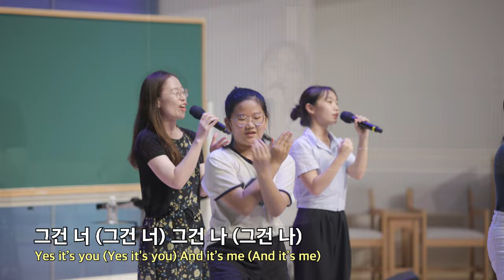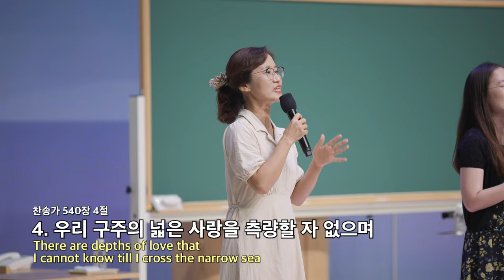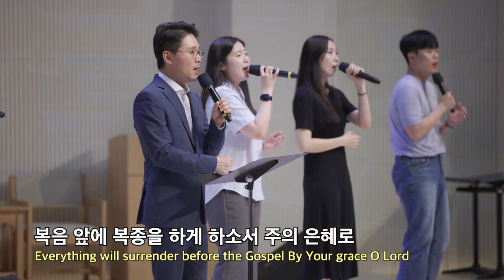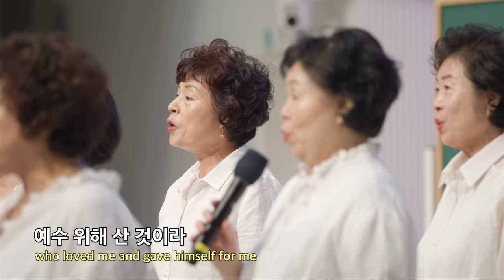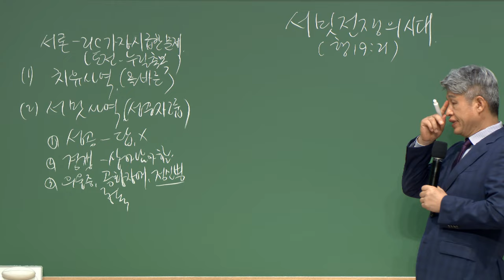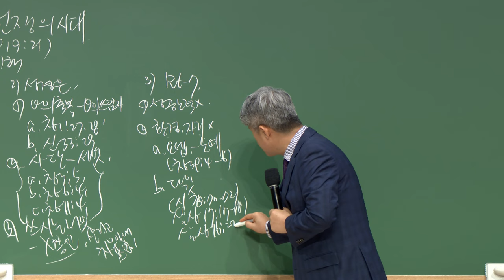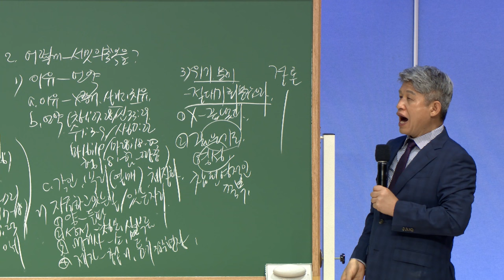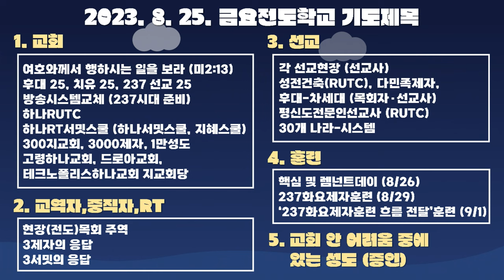20230825 대구하나교회 금요전도학교 전체